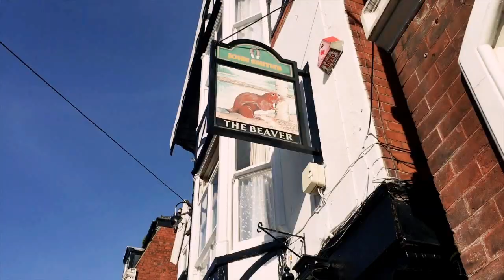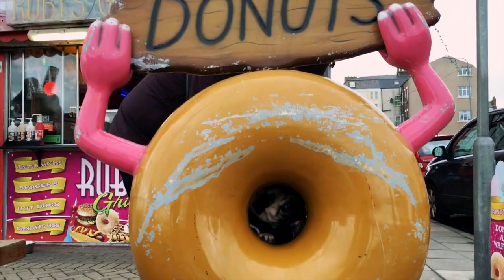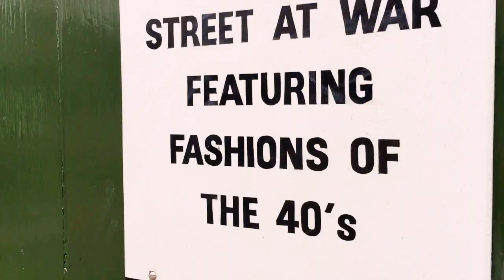PUG PUPPY'S FIRST BEACH HOLIDAY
For Sonny's first holiday I decided to take him to the Yorkshire Walds and the seaside. He LOVED his first time on the beach!